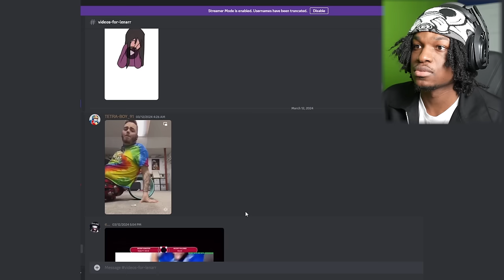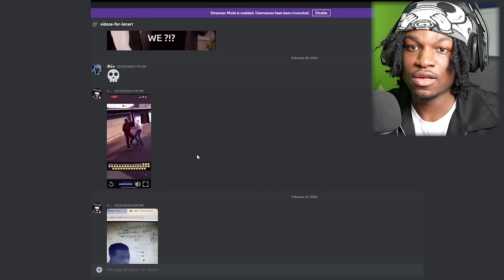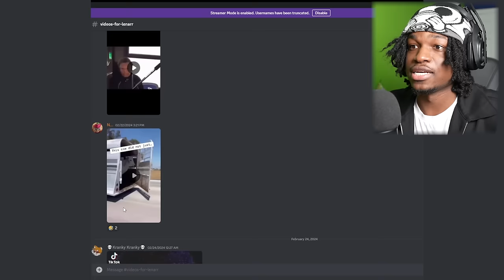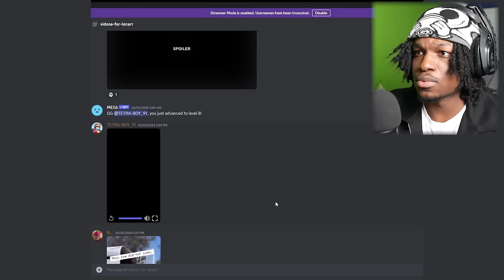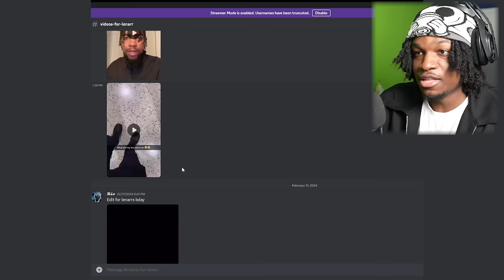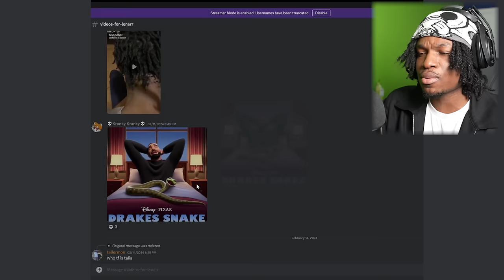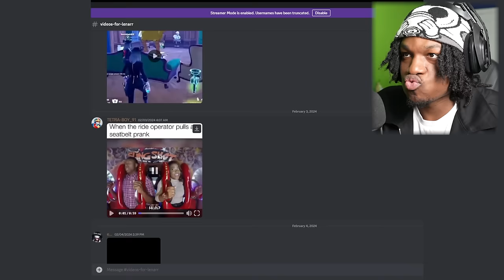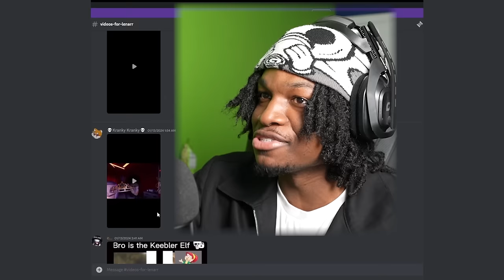Try not to Laugh or Smile #23